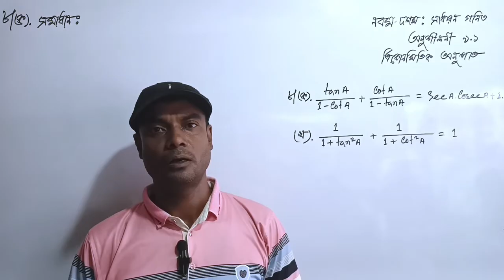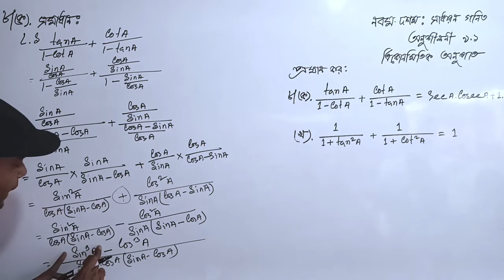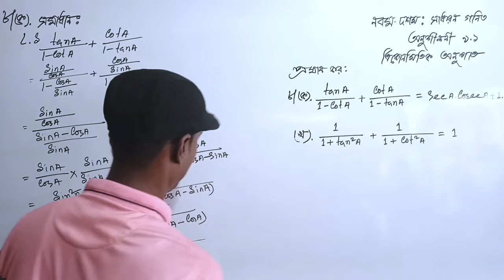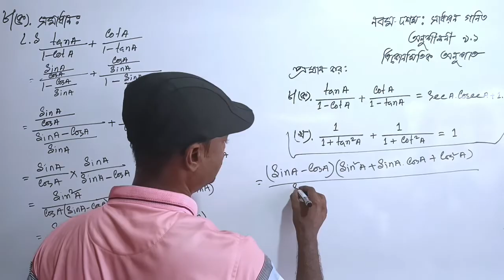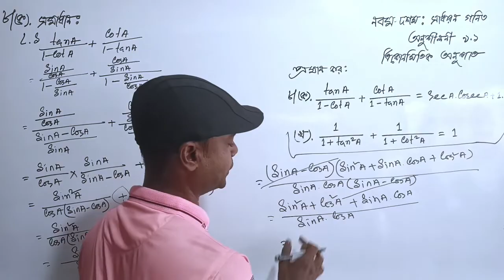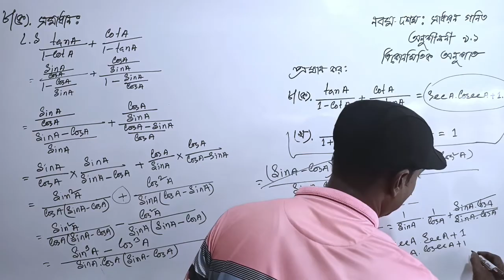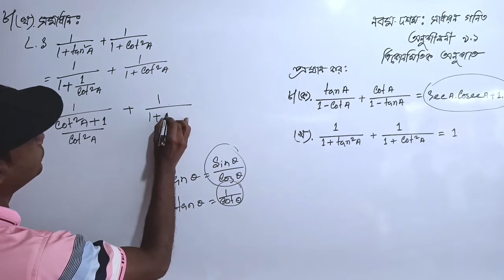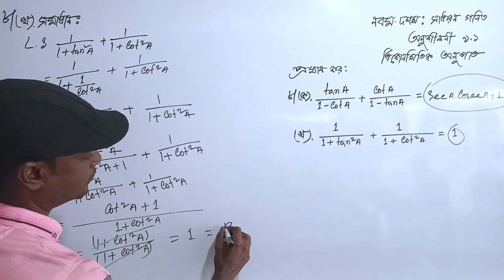অংক নং ৮ (ক, খ) | অনুশীলনী ৯.১ ত্রিকোণমিতি | নবম-দশম শ্রেণির গণিত | Class Nine-Ten Math Chapter 9.1